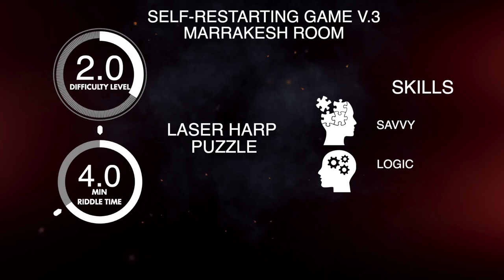LASER HARP PUZZLE Escape room puzzle, Escape room gadget.